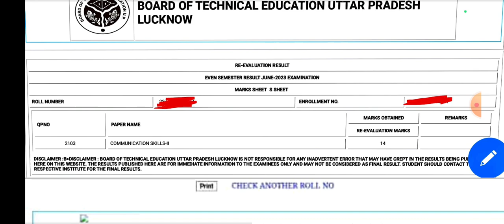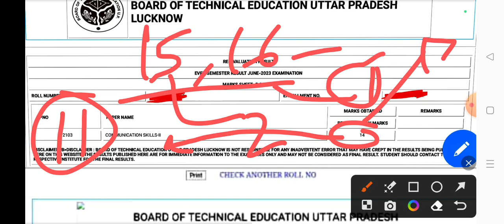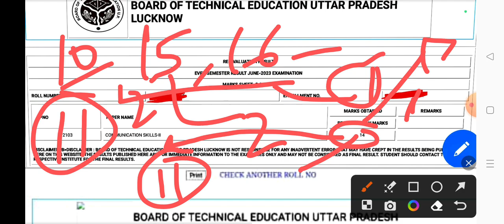Grace or Back / After Recheck / क्या करें ?recheck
ध्यान रहे कि अगर आपका किसी क्वालीफाइंग पेपर जैसे लैटरल एंट्री वाले बच्चे हैं , उनका अप्लाइड फिजिक्स , मैथ्स  है या फिर कम्युनिकेशन स्किल है या फिर आपका केमिस्ट्री है तो इनमें अगर किसी लैटरल एंट्री वाले बच्चों की बैक है तो उसमें आपको कभी ग्रेस नहीं मिलता आपको उसमें पास होना ही पड़ता है इस बात को मैंने कई अन्य वीडियो में बताया है लेकिन इस वीडियो में डिस्कस करना मैं बोलना भूल गया तो इससे कहीं आप कंफ्यूज मत हो जाएगा